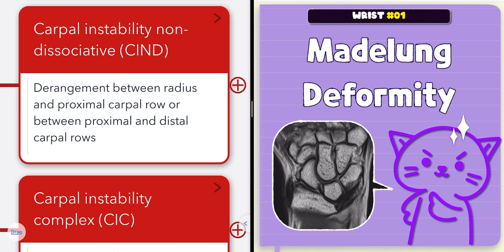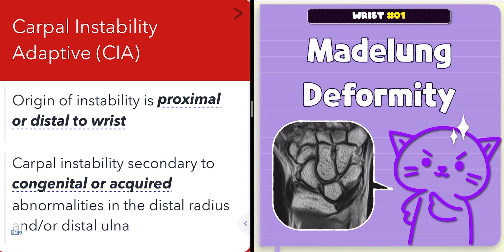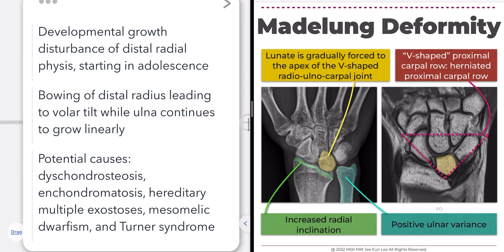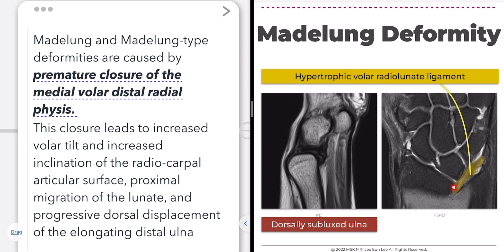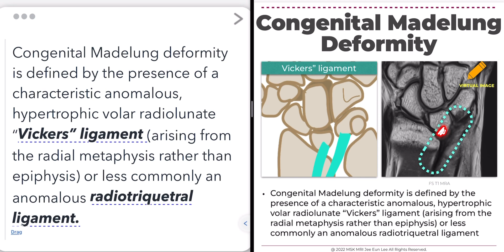[Wrist_01] Madelung deformity, carpal instability adaptive, Vicker’s ligament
Madelung and Madelung-type deformities are caused by premature closure of the medial volar distal radial physis. This closure leads to increased volar tilt and increased inclination of the radio-carpal articular surface, proximal migration of the lunate, and progressive dorsal displacement of the elongating distal ulna. Congenital Madelung deformity is defined by the presence of a characteristic anomalous, hypertrophic volar radiolunate Vickers ligament (arising from the radial metaphysis rather than epiphysis) or less commonly an anomalous radiotriquetral ligament

You may not distribute or commercially exploit the content.
Nor may you transmit it or store it on any other website or other forms of the electronic retrieval system.